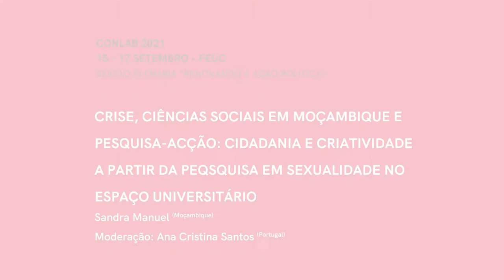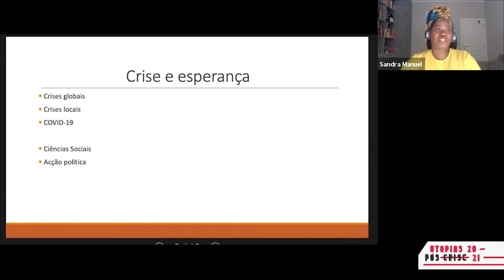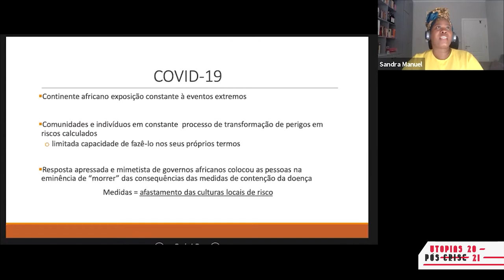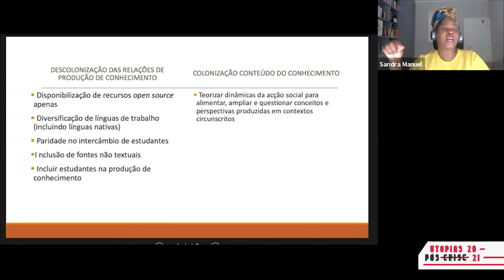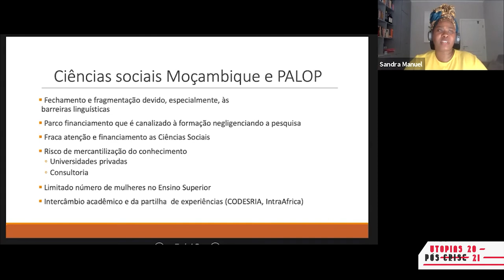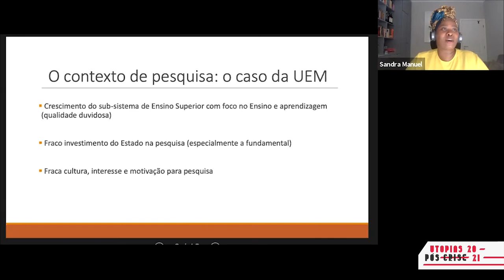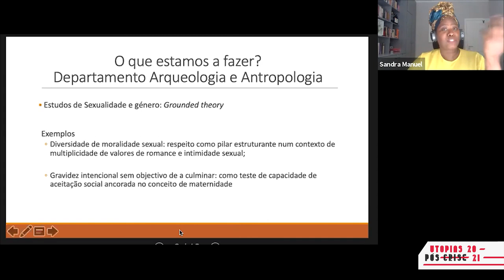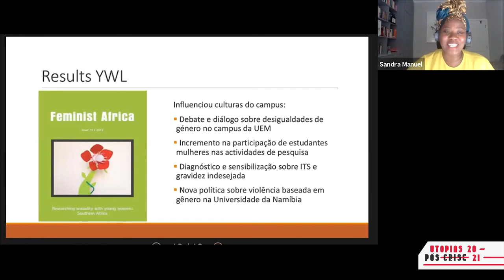Crise, Ciências Sociais em Moçambique e Pesquisa-ação: cidadania e criatividade...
Título: "Crise, Ciências Sociais em Moçambique e Pesquisa-ação: cidadania e criatividade a partir da pesquisa em sexualidade no espaço universitário"

Com  foco  no  campus  universitário,  o  projeto  de  pesquisa-ação  nas  áreas  de  saúde  sexual  e reprodutiva  visa  fortalecer  o  espírito  crítico  e  de  indagação  para  a  próxima  geração  de  cientistas sociais. O projeto emerge de uma plataforma regional de universidades da África Austral como uma atividade  extracurricular  que,  para  além  de  fortalecer  a  capacidade  de  pesquisa  académica,  dota estudantes  de  habilidades  e  competências  (para  além  das  técnicas  providenciadas  pelos  currículos universitários)  e  enfatiza  a  formação  de  capacidades  de  liderança  para  engajamento  e  cidadania.  O grupo-alvo  prioritário  do  projeto  são  as  jovens  estudantes  devido  ao  impacto  da  pressão  e  do policiamento para as conformar com a identidade de género feminina (também no espaço universitário).